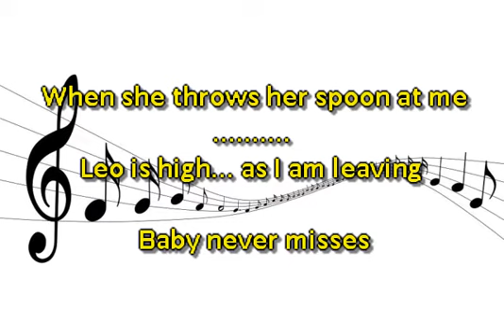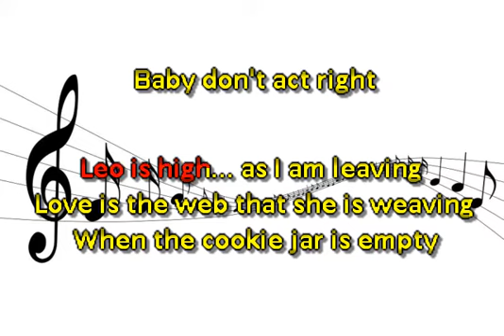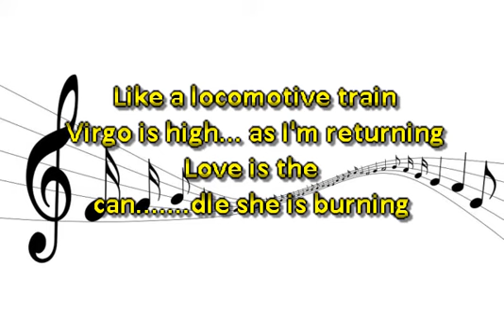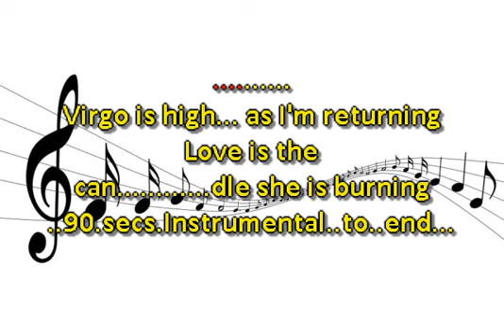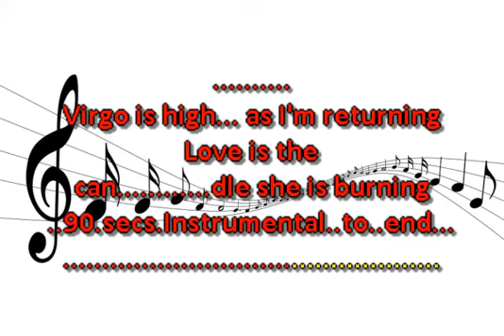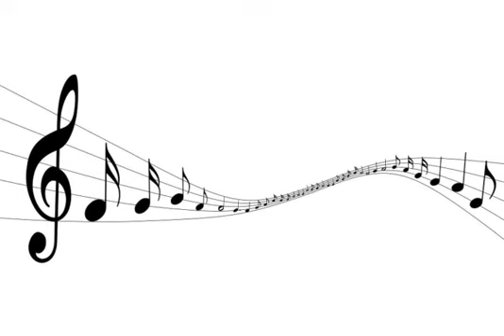Michael Franks When The Cookie Jar Is Empty No Vocal